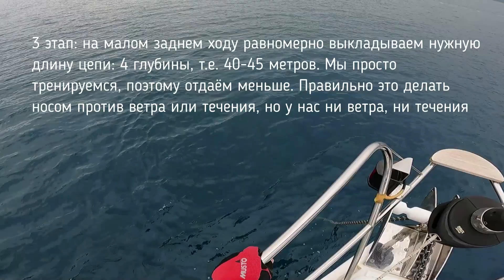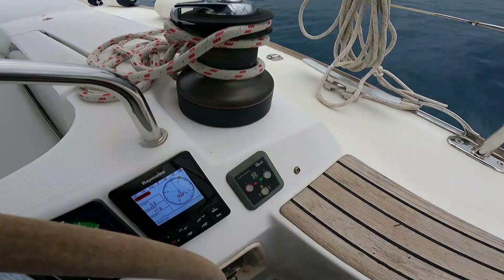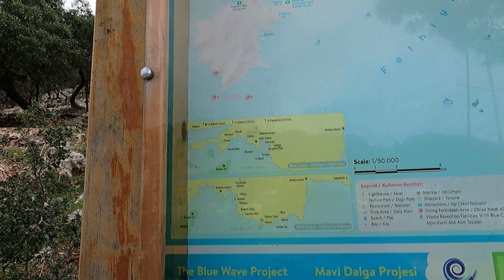Путешествие по Турции на парусной яхте в ноябре. Часть 3: Экинчик - Капи Крик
Там мы подробно описываем наши путешествия под парусом, учимся яхтингу и делимся новыми открытиям.

В ноябре мы брали яхту Jeanneau Sun Odyssey 42i в чартер и прошли от Тургута до Гёчека, останавливаясь на ночёвку каждый раз в разных местах. В третей части - наш путь от Экинчика до Капи Крик, 17-18 ноября.

На борту нас было трое: я, Наташа и опытный шкипер Оля, которая помогала нам научиться управлять яхтой вдвоем и подсказывала самые интересные места и лучшие рестораны на маршруте.

Оля может организовать для вас яхтенное путешествие в Турции или любом другом "парусном" месте (Сейшелы, Тайланд, Хорватия и т.д.). Она подберёт яхту или катамаран, при необходимости наймёт команду (повар, хостес) и либо сама станет вашим капитаном, либо найдёт надёжного капитана себе на замену. При этом вы можете просто наслаждаться отдыхом, а можете активно участвовать в работе с парусами, помогать на швартовках и понемногу учиться самостоятельному управлению яхтой.